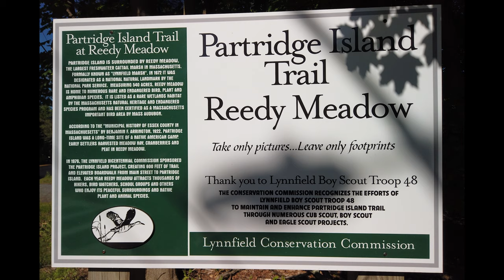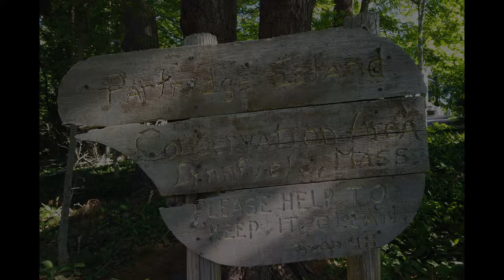Partridge Island Trail, Lynnfield-{Spring/Summer Walking Tour}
A late Spring walk out onto Partridge Island Trail in Lynnfield, Massachusetts.  Partridge Island Trail is a great place to walk in Lynnfield Massachusetts.  It is a 1/2 mile boardwalk connecting two islands in Reedy Meadow.  Reedy Meadow is the largest freshwater cattail marsh in Massachusetts.  Watch to the end for a view of the meadow!